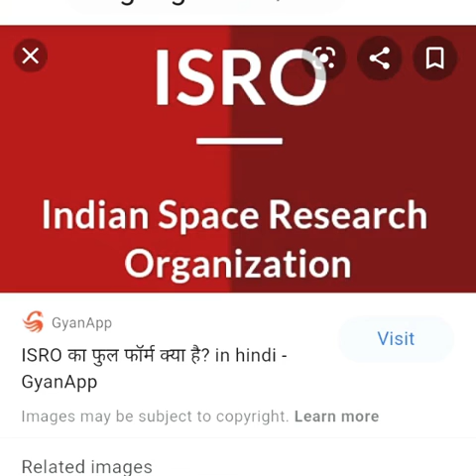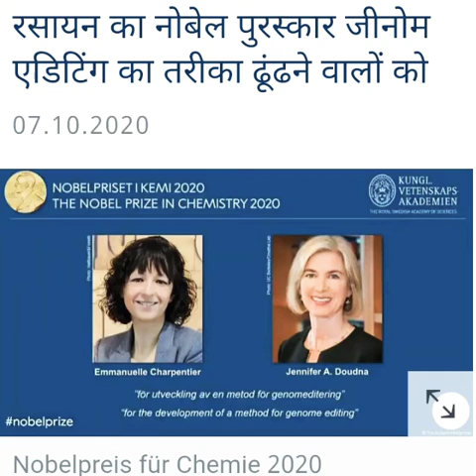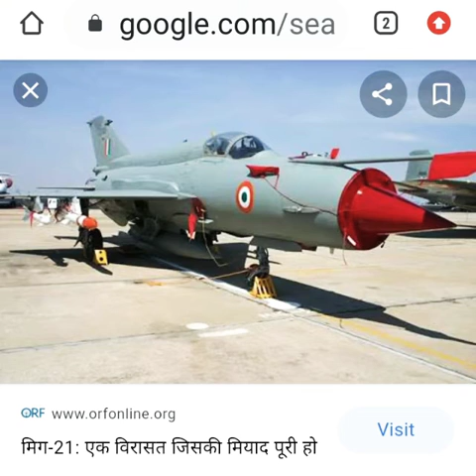9 अक्टूबर करंट अफेयर्स और जीके जीएस विभिन्न परीक्षाओं में पूछे गए महत्वपूर्ण प्रश्न जरूर सुने लाइक